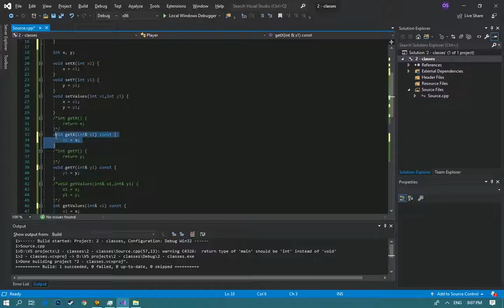Data Structures 1 (2019) - 7 : Const Keyword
شرح مادة داتا - 1 للطالب أسامة شقم

,الفيديو السابع,
شرح الكلمة المحجوزة
const
واستعمالاتها

iTeam Academic Group - JU